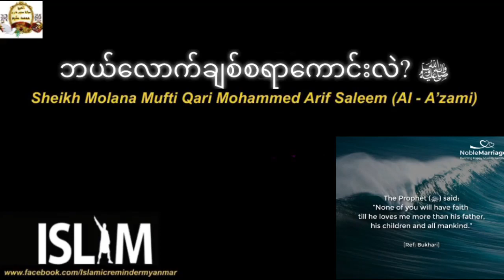Mufti Aarif Saleem Aazami Malaysia Myanmar Bayan